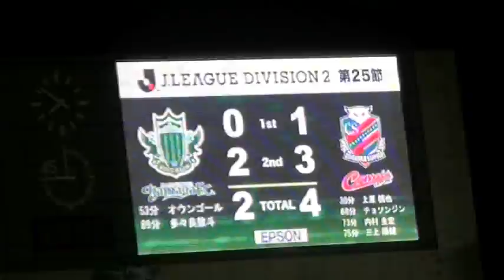ゴ～ルシーン！他ダイジェスト コンサドーレ札幌ｖｓ松本山雅 2013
４対2で札幌勝利　この日はガンバ大阪ｖｓ神戸は３対2でガンバ勝利